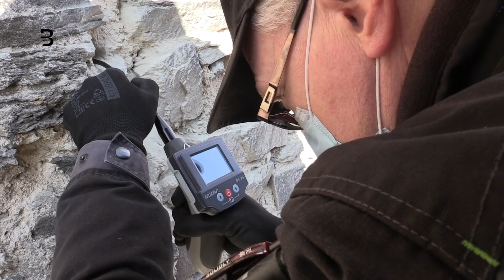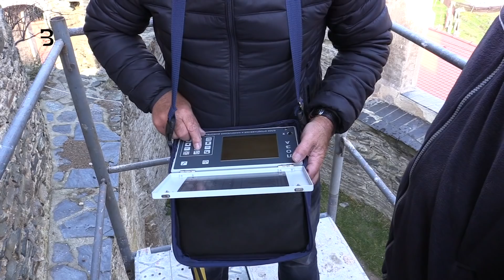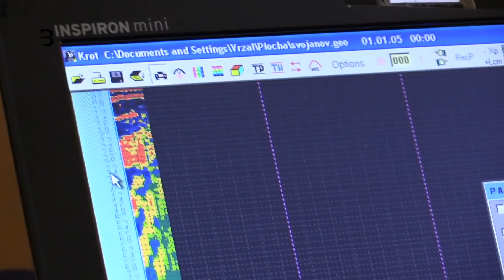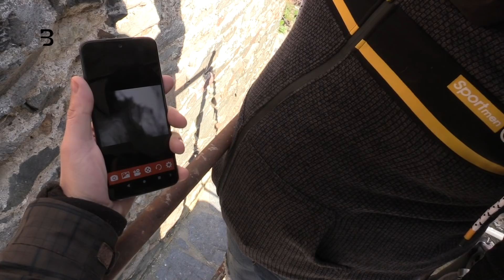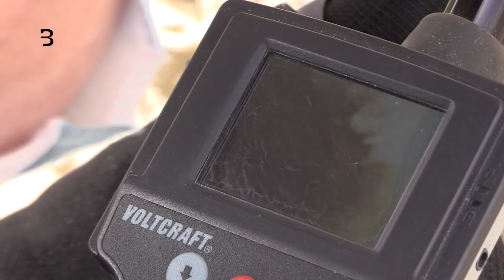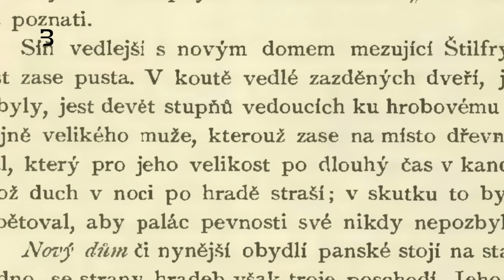Svojanovský zazděnec a úniková chodba: Podivná zazdívka ve věži vysvětlena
Velmi podezřelý prostor na Svojanově vydal své tajemství. Objevili jsme původní smysl podivného výklenku a odhalili novou část zazdívky. A objevili jsme, že zazděný obr je na hradě dál! Třetí část čtyřdílného seriálu o tajemstvích hradu Svojanov.